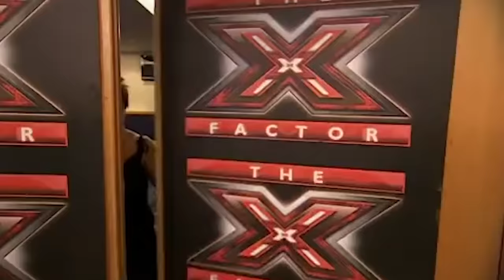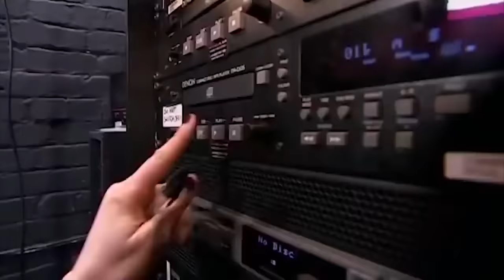Simon Cowell HATED These Acts! What He Says Next Will SHOCK You!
0:00 - Mums on the Run (X Factor UK 2008)
3:02 - Holly Jervis (X Factor UK 2008)
7:29 - The Singing Souls (Britain's Got Talent 2009)
11:22 - Ashwin Abinashi (X Factor UK 2008)
14:25 - Emma Chawner (X Factor UK 2007)
17:14 - Ant & Seb (X Factor UK 2008)
19:54 - Major (X Factor UK 2014)
20:44 - David Williams (Britain's Got Talent 2008)
23:58 - Dreamtime (X Factor UK 2008)
27:13 - Gospel Singers Incognito (Britain's Got Talent 2013)
32:25 - Dreamgirls (X Factor UK 2004)
35:36 - David J Watson (Britain's Got Talent 2008)
40:45 - Jahm (X Factor UK 2010)
46:13 - John (X Factor UK 2008)
49:07 - Blonde Electra (X Factor UK 2014)
53:48 - The Stunners (X Factor UK 2004)
57:34 - James Boyd (Britain's Got Talent 2009)
1:02:44 - Ablisa (X Factor UK 2010)
1:08:26 - Sister Act (X Factor UK 2008)
1:11:02 - Honey G (X Factor UK 2016)
1:16:47 - Donny Bell-Gam (Britain's Got Talent 2008)
1:20:14 - Sethward (AGT All Stars 2023)